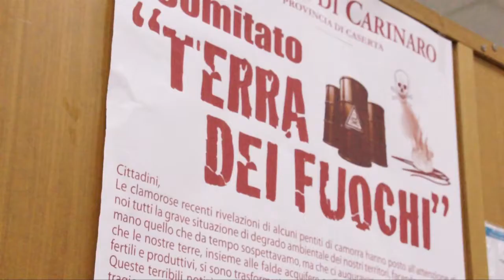Carinaro (CE) - Si costìtuisce un comitato terra dei fuochi (17.10.13)